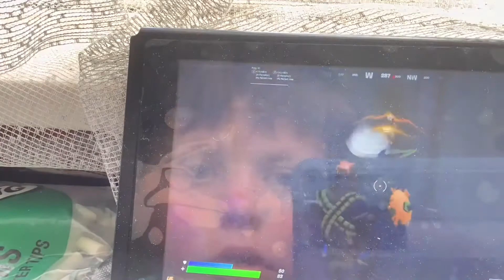Only one gun each match (ft. Aunty sarci)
Make sure to give some love two Aunty 🤗
This video was funny 😅